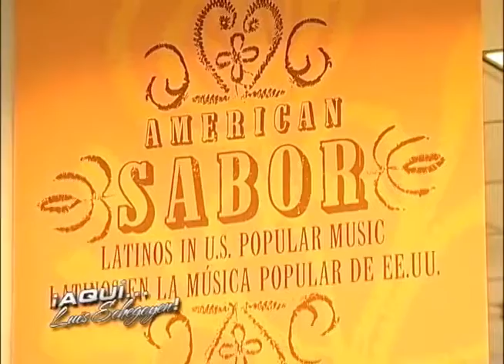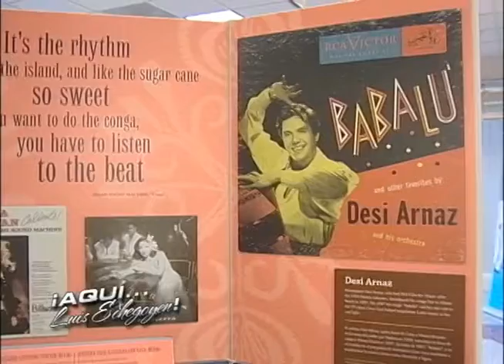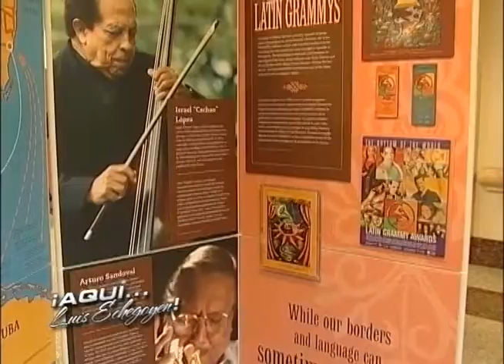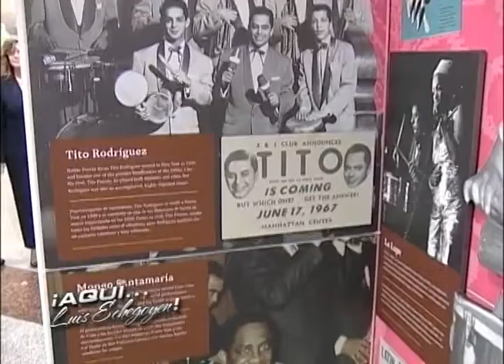American Sabor Lunch San Francisco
La exposicion American Sabor llega a
San Francisco.